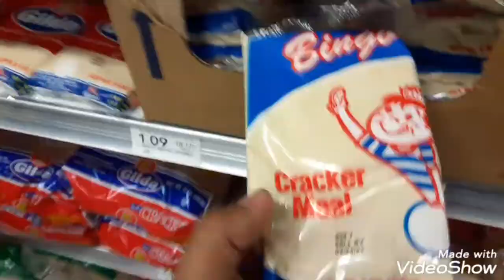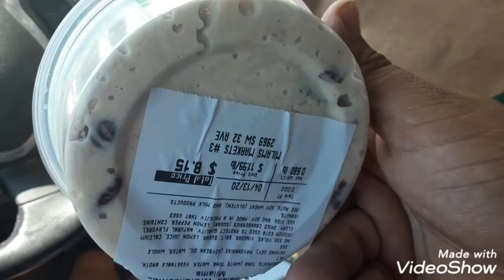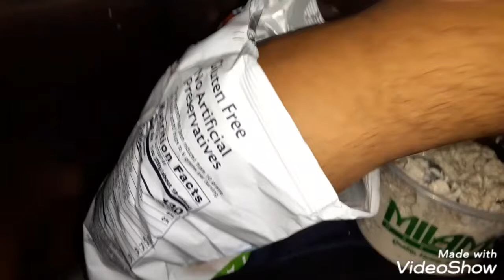Let's eat sum real good.